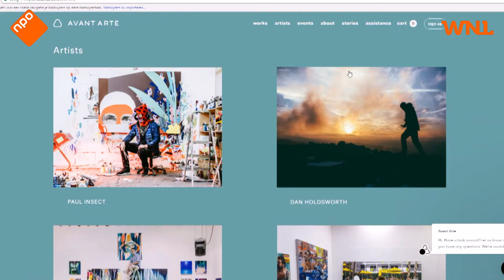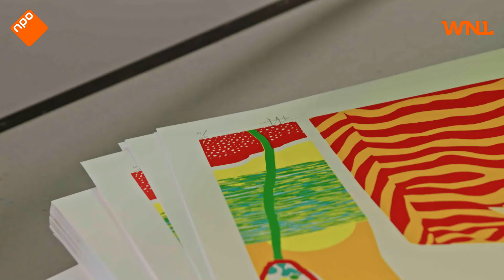Nederlandse kunstenaars wereldberoemd: 'Maar Omroep Flevoland had niet gebeld'